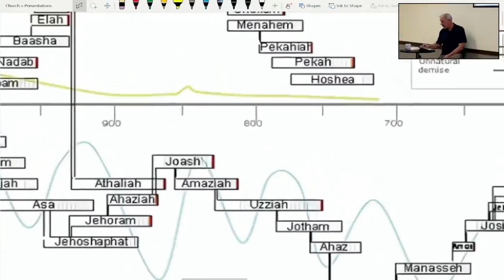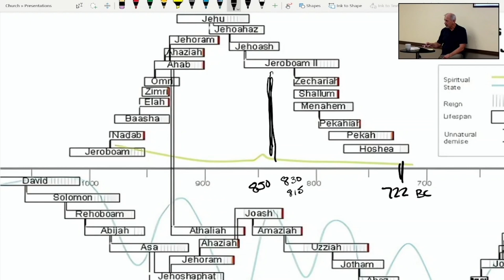Jonah Lesson 4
We get to chapter 3 in this lesson - the chapter where Jonah finally does what God wants - and he preaches to Nineveh.  We dive into what Jonah does and why his preaching was effective.  We also look at how Jesus used this story to warn the people of His day.